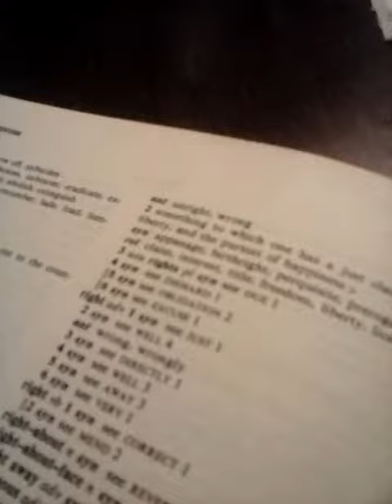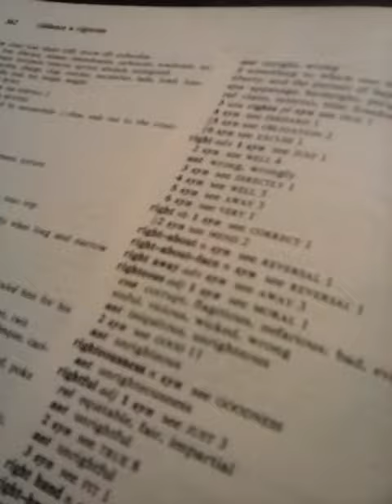August 4, 2019